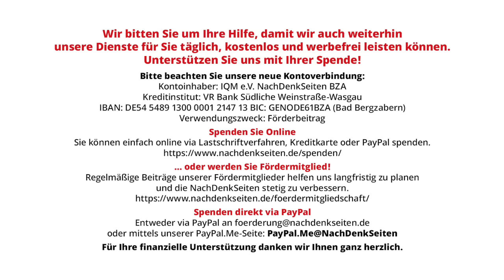Lex Wagenknecht – die Öffentlich-Rechtlichen sperren das BSW aus | Jens Berger | NDS-Podcast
Lex Wagenknecht – die Öffentlich-Rechtlichen sperren das BSW aus | Jens Berger | NachDenkSeiten-Podcast | 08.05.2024

Wer sich gestern im ZDF die Debattensendung „Wie geht’s Deutschland“ angeschaut hat, hat sicher nicht schlecht gestaunt. Eingeladen waren Vertreter der sieben im Bundestag vertretenen Parteien. Sieben? Es sind aber doch seit der Gründung des BSW acht Parteien im Bundestag vertreten. Warum kein Vertreter des BSW? Das ist eine gute Frage, auf die auch das ZDF keine überzeugende Antwort hat. Die Öffentlich-Rechtlichen haben vielmehr klammheimlich die Regeln geändert, um das BSW nicht nur aus dieser, sondern wohl auch aus allen anderen politischen Debattensendungen herauszuhalten. Gerade für die Bundestagswahlen ist dies eine massive Behinderung, die sich zielgenau gegen das BSW richtet. Dass man damit der AfD hilft, scheint den Verantwortlichen egal zu sein. Bitte machen Sie Druck auf die Sender, um dieses unfaire Verhalten zu stoppen! Von Jens Berger.

Artikel veröffentlicht am: 08. Mai 2024 um 12:30
Autor: Jens Berger
Sprecher: Tom Wellbrock
Titelbild: Screenshot ZDF